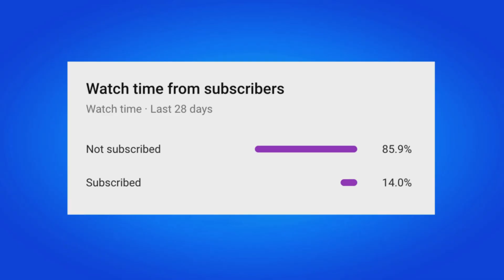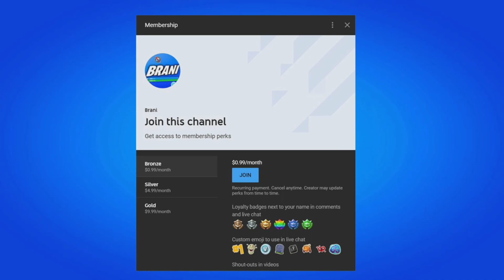HOW TO GET OPAL SKIN IN FORTNITE!